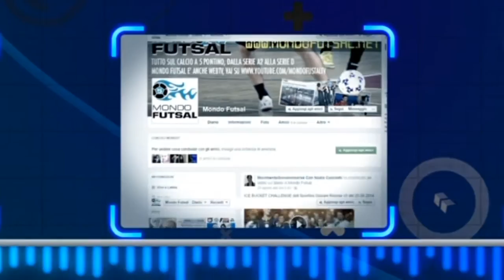MONDO FUTSAL TV STAG. 8 PUNTATA 10